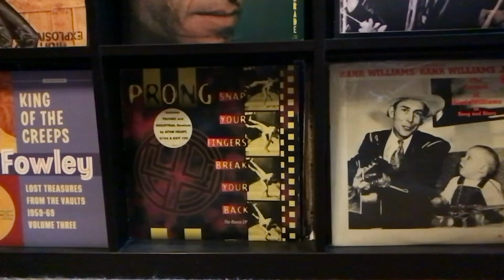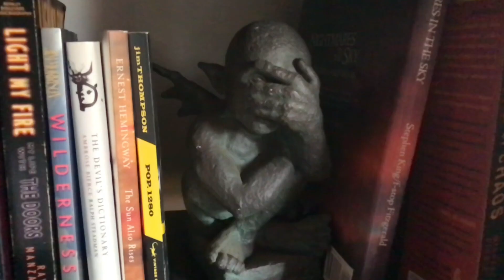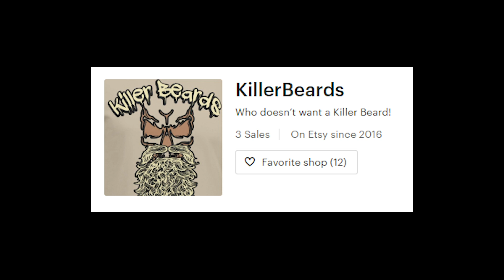09-01-19 mkultrasound PodCast- Electric Revolution